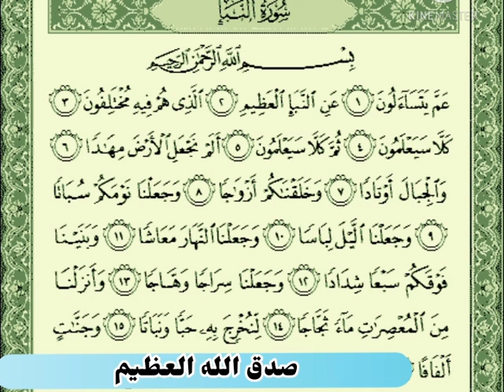اسلاميه ثاني متوسط سورة النبأ اجمل صوت